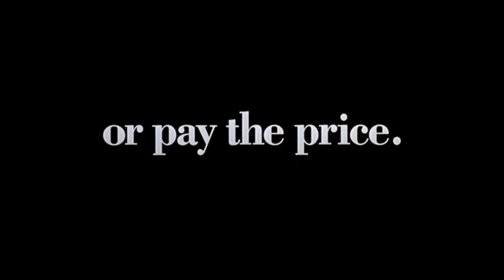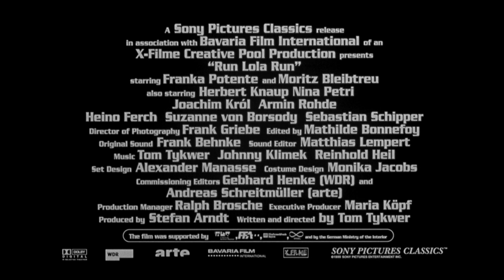Run Lola Run (1998) Original Trailer [HD]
Directed by Tom Tykwer. With Franka Potente, Moritz Bleibtreu and Herbert Knaup.
Run Lola Run Blu-ray
Run Lola Run Streaming

AKA:
A lé meg a Lola
Aleargã, Lola, aleargã
Biegnij, Lola, biegnij
Bėk, Lola, bėk
Corra, Lola, Corra
Corre, Lola, Corre
Cours, Lola, cours
Juokse Lola
Juokse Lola!
Juokse, Lola, juokse
Koş Lola
Koş Lola Koş
Leala Ran Pravarttippikkuka
Lola
Lola bezí o zivot
Lola Bhaago Bhaago
Lola corre
Lola Ran Iyakkavum
Lola Rana Calana
Lola Rennt
Lola rennt
Lola Runs
Lolas skrējiens
Løp, Lola, løp
Run Lola Run
Spring Lola
Spring Lola!
Spring, Lola!
Trči Lola, trči
Trči, Lola, trči!
Τρέξε, Λόλα, τρέξε
Беги, Лола, беги
Бягай, Лола
Біжи, Лоло, біжи
ラン・ローラ・ラン
罗拉快跑
蘿拉快跑